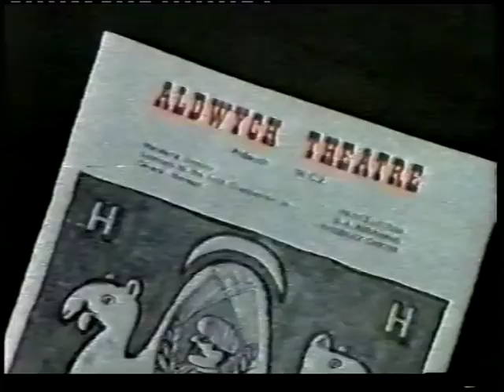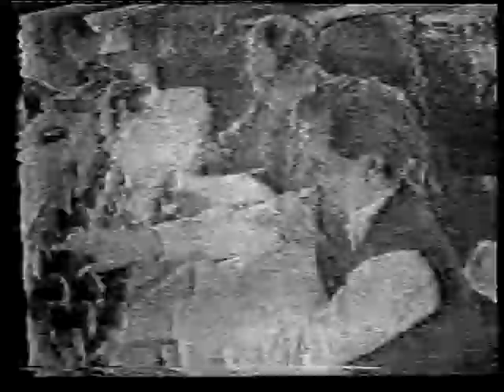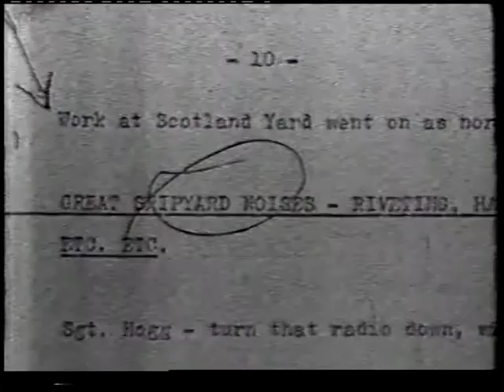The Peter Sellers Story [BBC Documentary] Part 5 of 18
From the earlty 90s. BBC's Arena programme chronicals the life of the much loved British comic actor. The VHS sound quality sucks I'm afraid, but it's better than nothing.